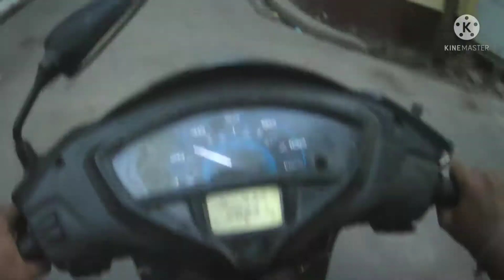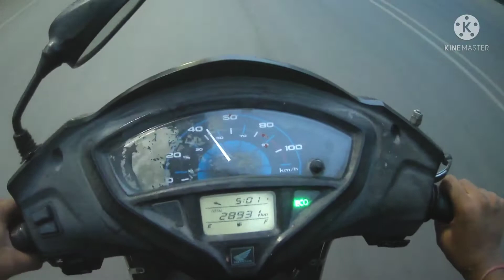Likhte Likhte Halat hui kharab ll Sudhanshu Dwivedi Vlogs ll